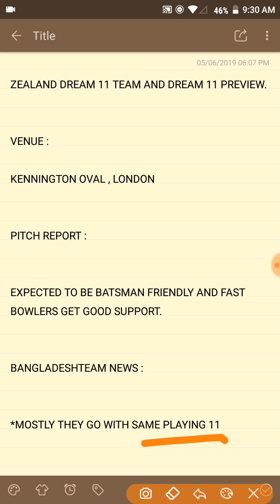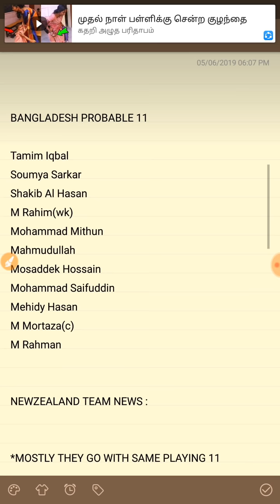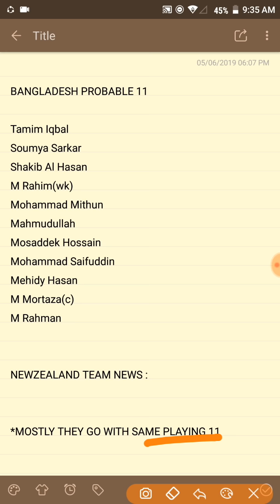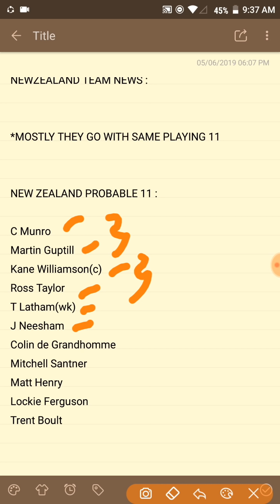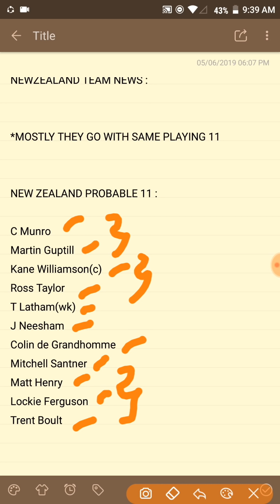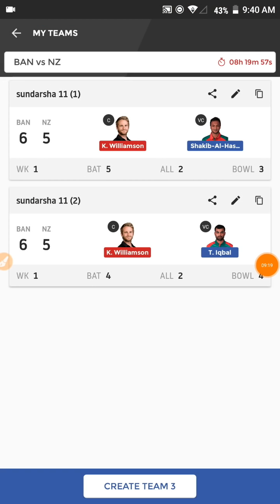BAN VS NZ Dream11 team | Bangladesh Vs NewZealand Dream11 Match Prediction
This video helps to know about BAN VS NZ Dream11 team | Bangladesh Vs NewZealand Dream11 Match Prediction

Please check the description after the toss.